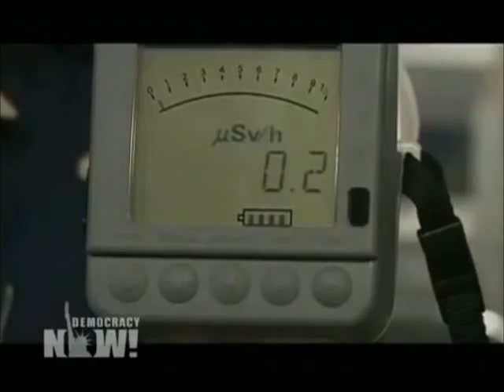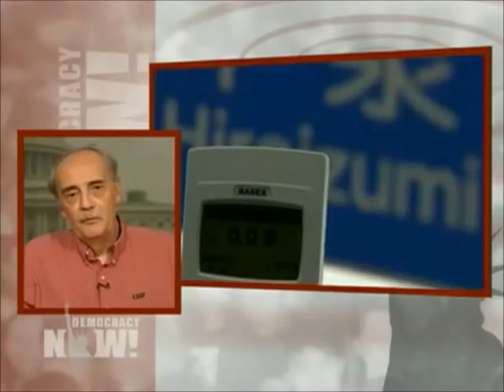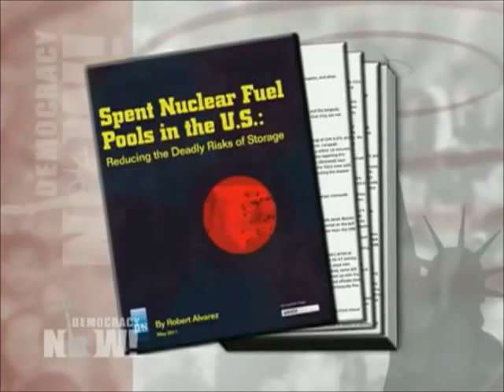Fukushima Revisited: As Nuclear Crisis Worsens Citizen Radiation Monitors Call for Evacuation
DemocracyNow.org -
Robert Alvarez, former senior policy adviser to the U.S. Secretary of Energy
Democracy Now! interviews two experts about the Japanese nuclear crisis including Aileen Mioko Smith of Green Action and Robert Alvarez, former senior policy adviser to the U.S. Secretary of Energy. Almost three months after the earthquake and tsunami that triggered a nuclear disaster in Japan, new radiation "hot spots" may require the evacuation of more areas further from the damaged Fukushima Daiichi nuclear power facility. Japan's Nuclear and Industrial Safety Agency recently admitted for the first time that full nuclear meltdowns occurred at three of the plant's reactors, and more than doubled its estimate for the amount of radiation that leaked from the plant in the first week of the disaster in March.

"What they failed to mention is that they discharged and equally large amount into the ocean," says Alvarez. "As [the radiation] goes up the food chain, it accumulates. By the time it reaches people who consume the food, the levels are higher than originally when they entered the environment." Smith says citizens leading their own monitoring efforts and are calling for additional evacuations, especially for young children and pregnant women.

For the transcript, podcast and more Democracy Now! reports about the Japan disaster,